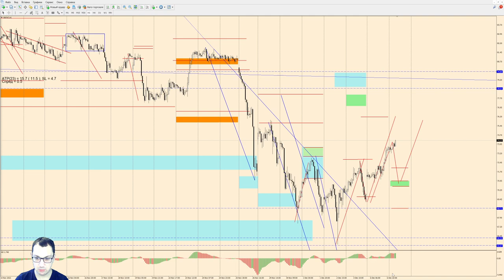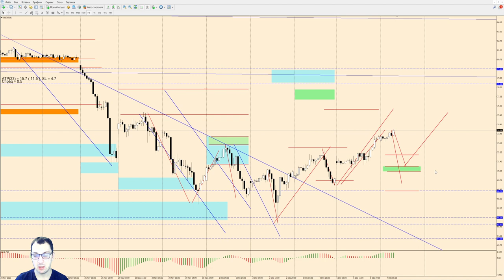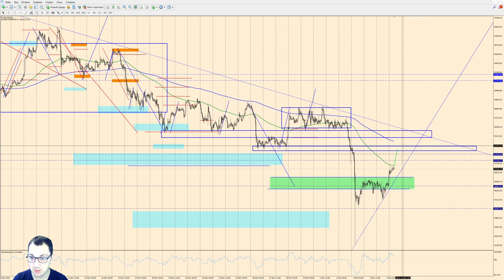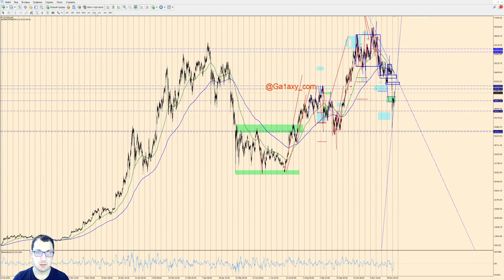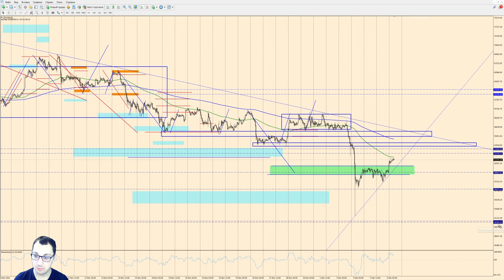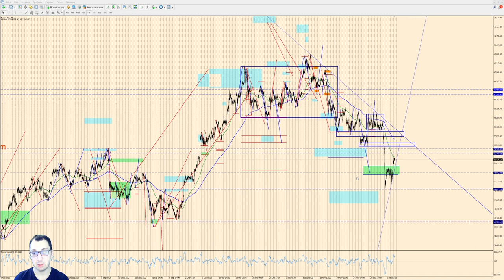Виктор Паньков: математический анализ рынка на 7.12.2021 | AMarkets